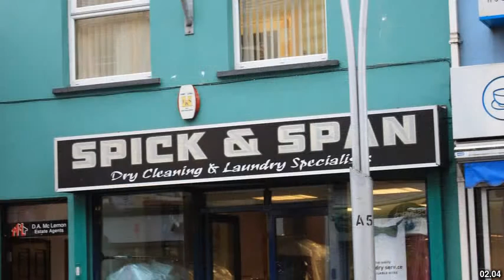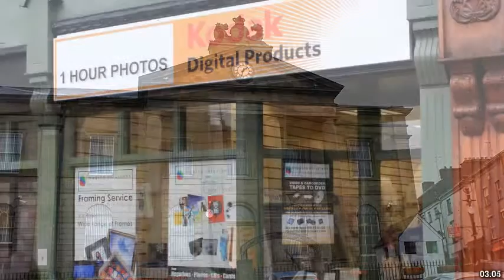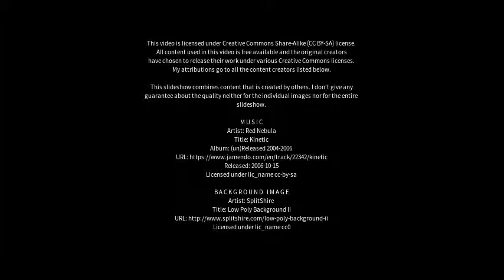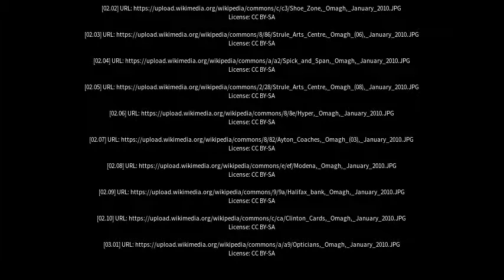Best places to visit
Best places to visit - Omagh (United Kingdom) Best places to visit - Slideshows from all over the world - City trips, nature pictures, etc.